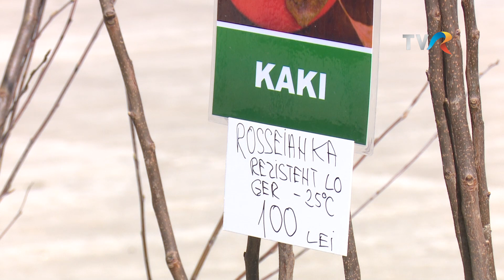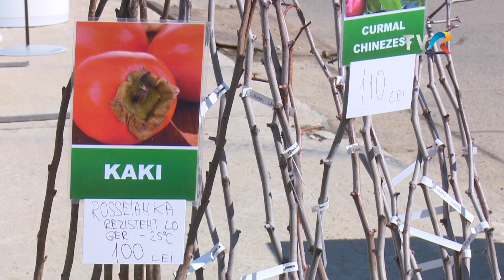In gradina Danei Despre Kaki rezistent la ger, Curmalul chinezesc si altele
Kaki , Parul asiatic si Curmalul Chinezesc soiuri cu o ascensiune pe piata din Romania extraordinara in ultimi ani datorita fructelor cu un continut ridicat substante benefice organismului uman. Daca pana acum ereau numite plante exotice , de anul acesta datorita Facultati de Horticultura din Bucurest si oamenilor care au plantat in numar din ce in ce mai mare au devenit cunoscute foarte bine si nu se mai indoieste nimeni de rezistenta lor peste iarna.